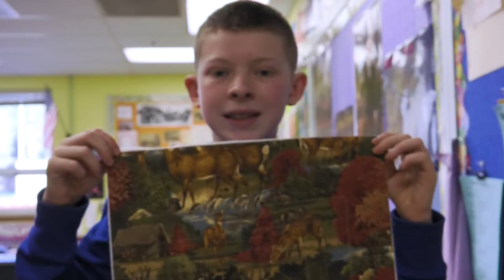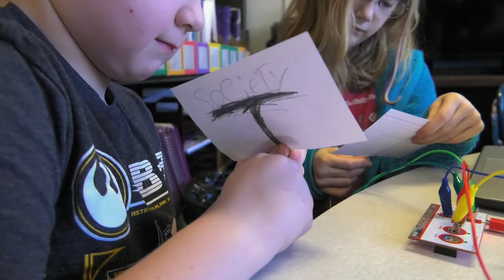Maker Learning in Sitka, Alaska